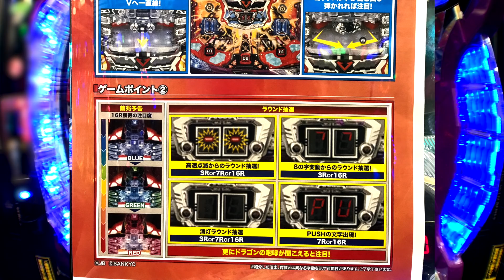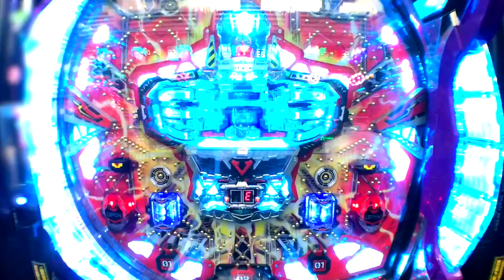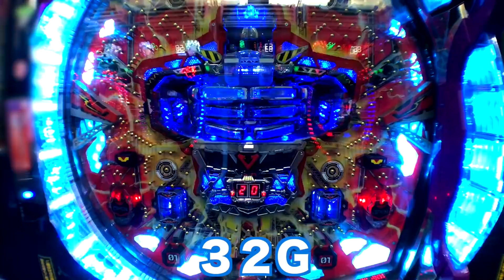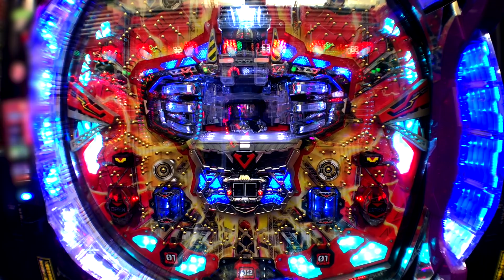CRサンダードラゴンZ＃８８クソ台で１６R引くまで意地を張る【パチンコザリアル】羽根モノ役モノ実践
パチンコCRサンダードラゴンZにリベンジを挑みに行きました、
前より羽根モノのよりが悪く大変な結果に、
役モノは普通だったような、、、